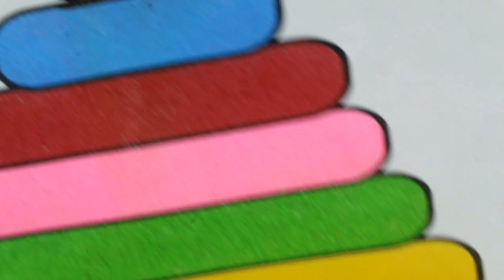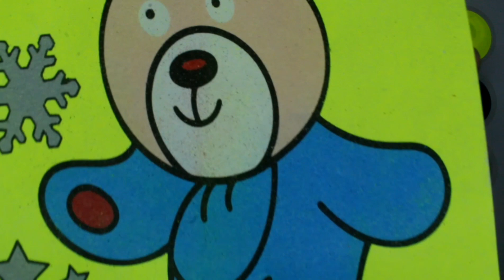Sand painting coloring Hello kitty, elsa frozen, minar-a-pakistan and other videos collection